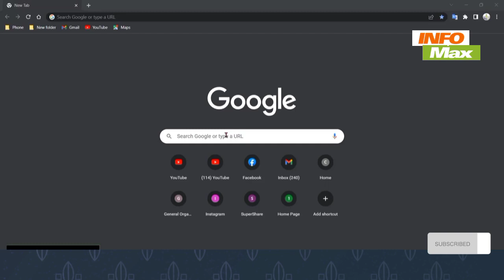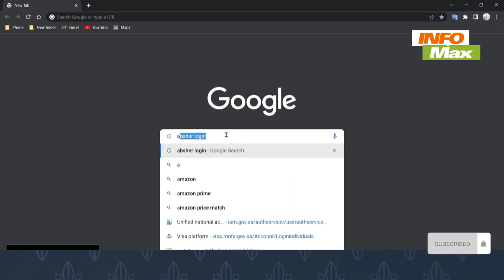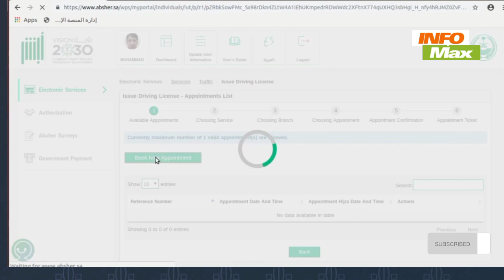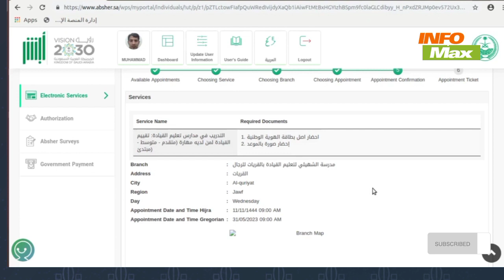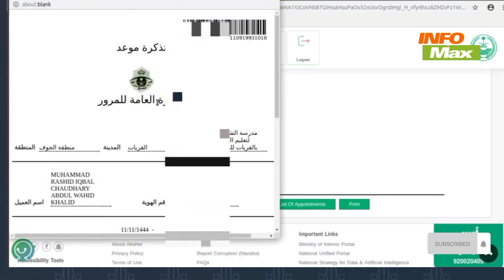Driving License Appointment Online 2023 Saudi | how to appointment new driving license saudi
Driving License Appointment Online 2023 Saudi | How to Driving Licence Appointment Book in Absher
How To Book Appointment For Driving
how to book driving licence appointment from absher
absher se driving licence appointment kaise book kare
zrk vlog
dallah driving school appointment
saudi driving license
appointment for driving license new
saudi driving license appointment
how to book appointment in absher for driving license
You Queries
How To Appointment New Driving License Saudi, How To Book Appointment in Absher For Driving License, How to Book Appointment For Driving Licence Absher
Family Visit Visa
Saudi info
Saudi visit visa
saudi arabia driving license
infomax